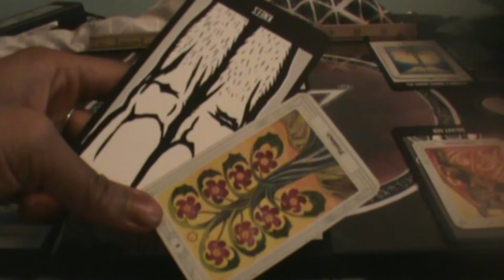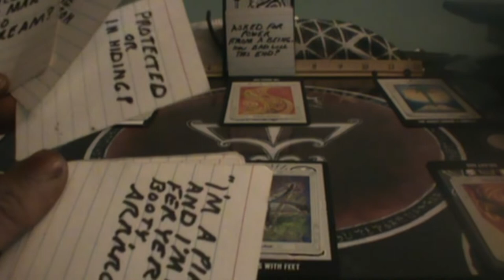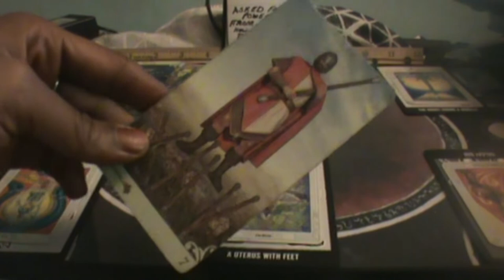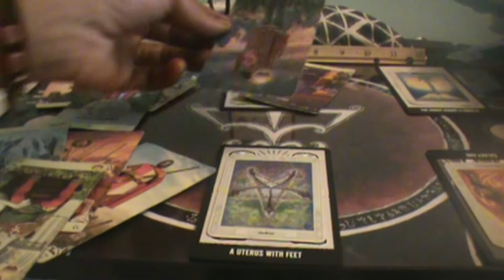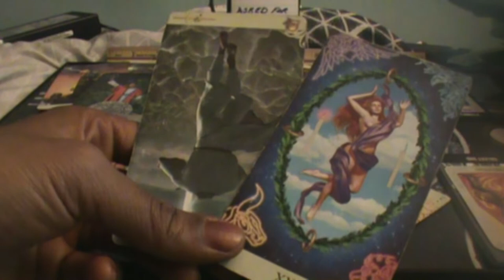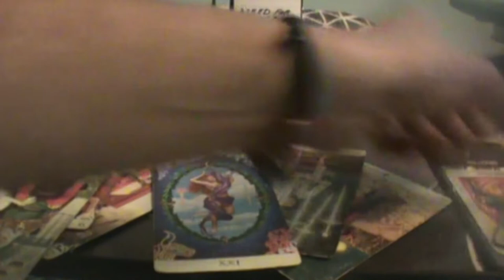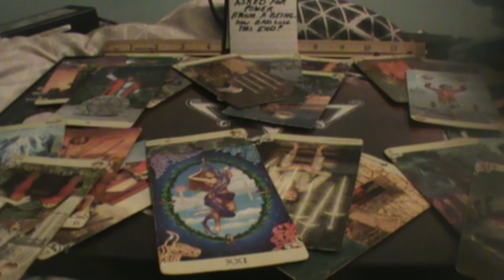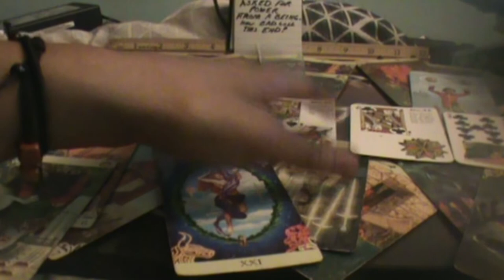I think they deserve the truth, don't you? Well, this person is fighting it